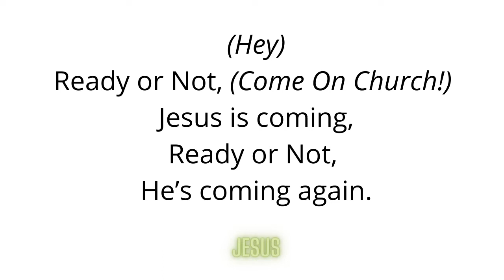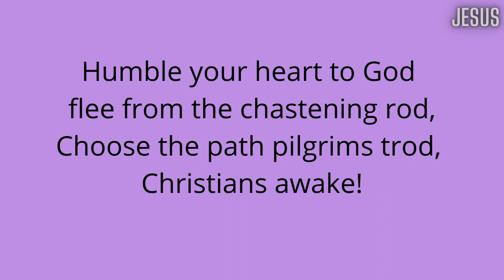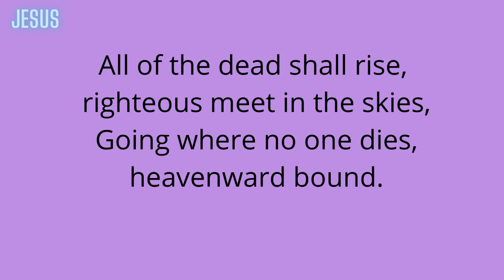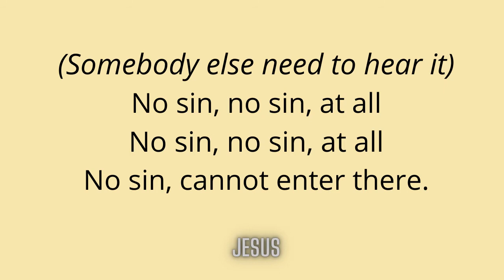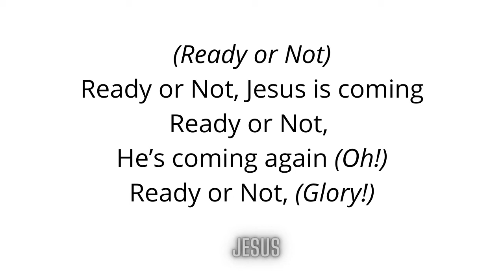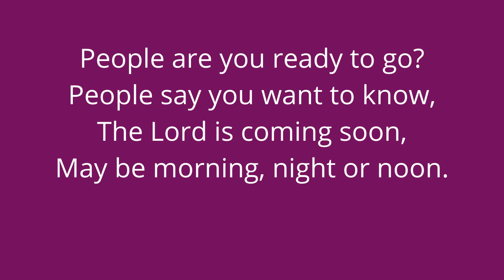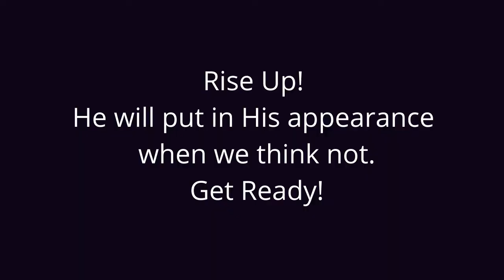Ready or Not Medley | Lyrics Caribbean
Welcome to Lyrics Caribbean!
We share the lyrics of Caribbean Gospel Music.